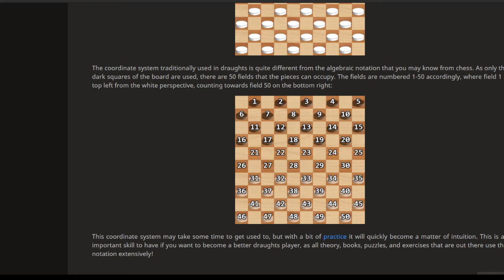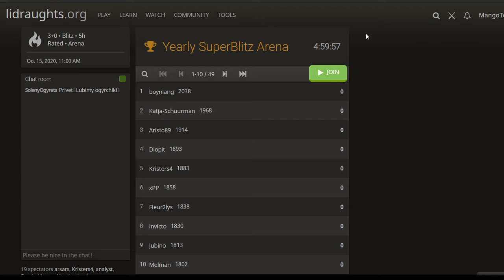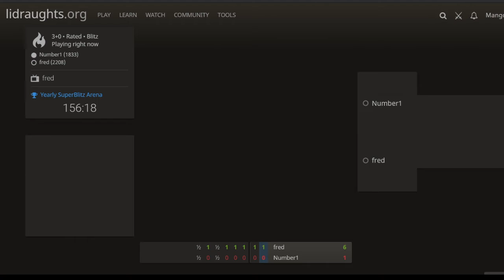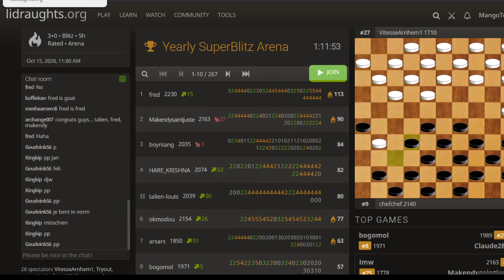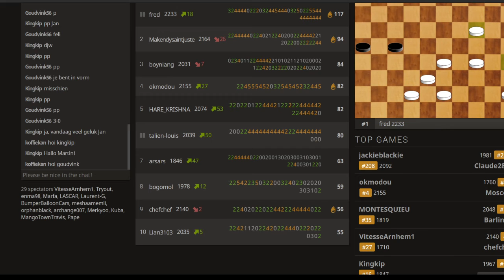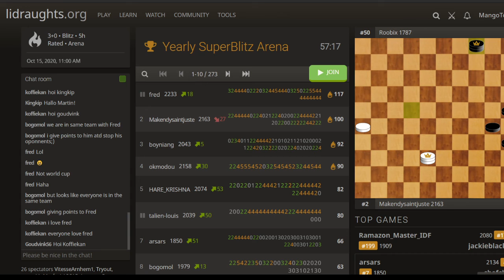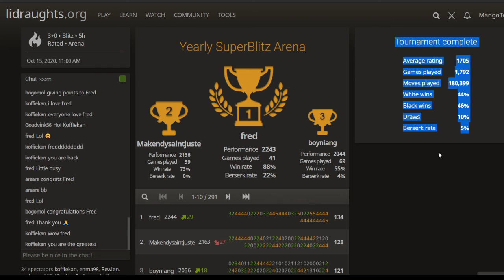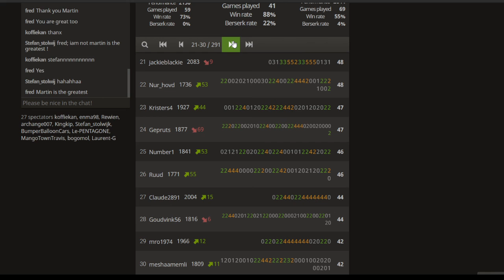Lidraughts Yearly SuperBlitz Arena Top Games October 2020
80
Lidraughts Yearly SuperBlitz Arena Top Games October 2020 No Commentary